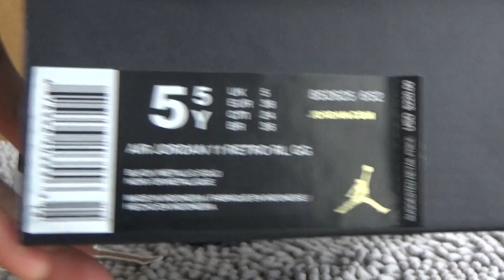Authentic Air Jordan 11 Velvet Black GS Review from